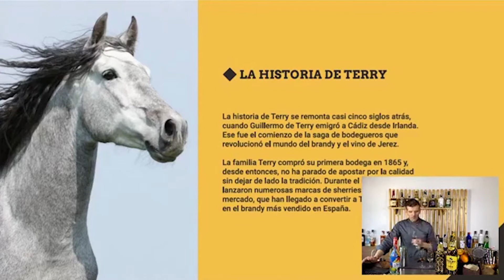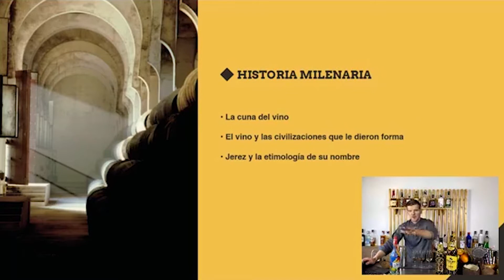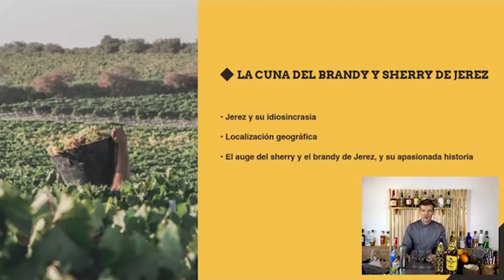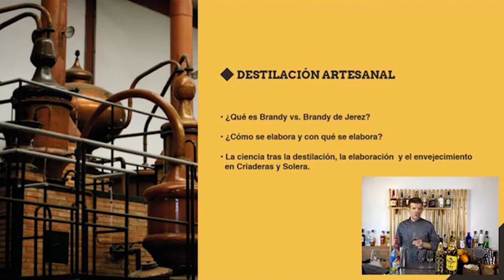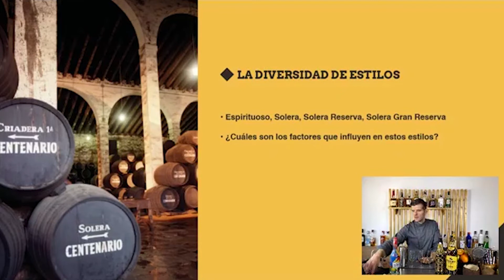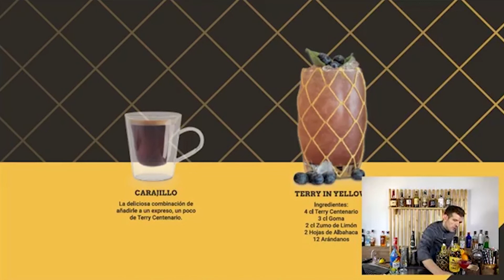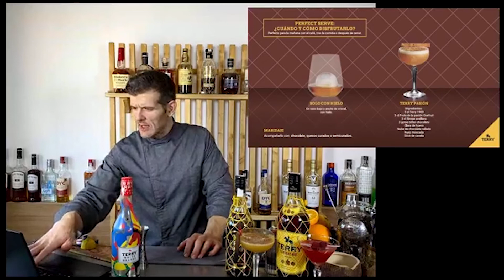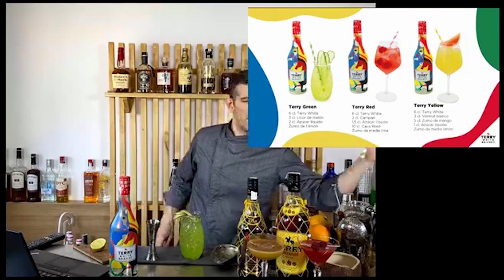Historia milenaria del Brandy de Jerez, con Antonio Aranda y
Conoce todo sobre los orígenes del Brandy: de qué manera se originó y cómo es en la actualidad.